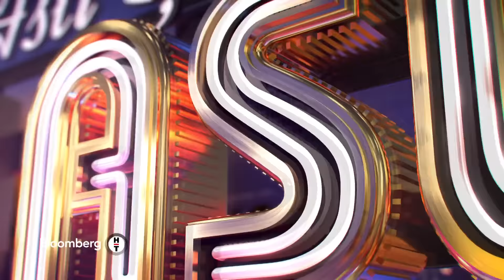Aslı Şafak'la İşin Aslı - Şevval Sam | 22 Nisan 2024